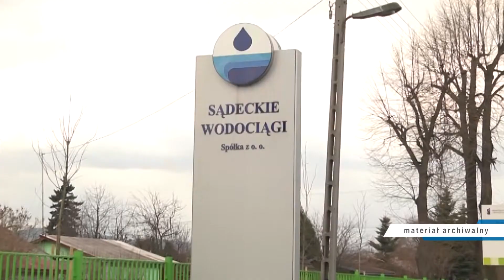Dopłaty do wody, temat powróci na najbliższej sesji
Czy mieszkańcy Nowego Sącza będą mogli dalej korzystać z dopłat do wody i ścieków? Projekt uchwały w tej sprawie przygotował klub radnych PiS WNS. Głosowanie nad projektem miało się odbyć w minionym tygodniu w trakcie obrad Rady Miasta i w związku z tym, że klub ma większość w Radzie, wydawało się formalnością...
Szczegóły w materiale filmowym